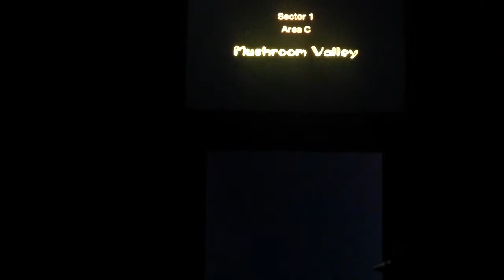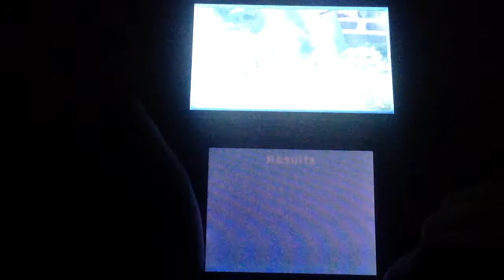Hey pikmin sector 1 area c mushroom valley and sparklium spring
Hey everyone now it's time to explore the mushroom valley and a sparklium spring